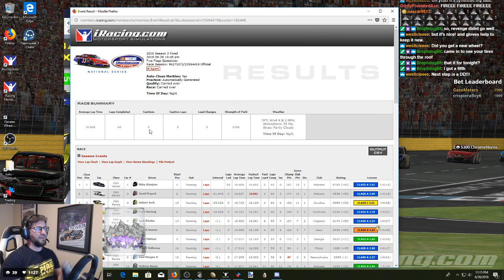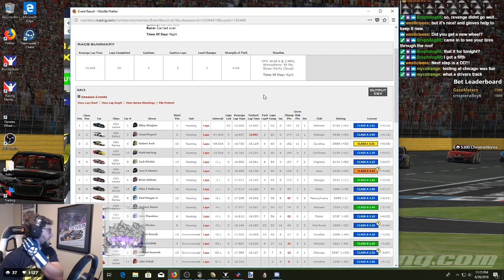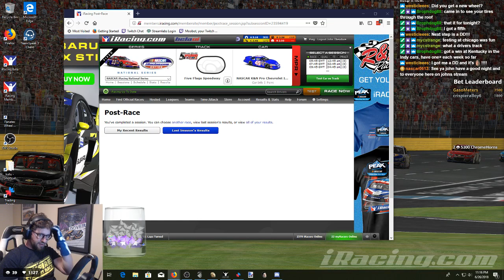The run of bad luck at Five Flags continues - NASCAR iRacing National Series 6/26/2018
2018 Season 3 Fixed
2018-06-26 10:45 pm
Five Flags Speedway

My Summary:
The streak is now up to 4 races - I've been wrecked in 4 consecutive races at 5 Flags this week...

Results:
1 1
 K&N Series 1
Riley Stenjem
 1 Running Laps   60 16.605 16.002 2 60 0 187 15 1 Midwest 5780(+42)

(+0.16)
2 2
 K&N Series 3
Jared Mogard
 3 Running Laps -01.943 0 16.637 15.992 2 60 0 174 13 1 Midwest 4538(+53)

(+0.18)
3 3
 K&N Series 4
Robert Arch
 10 Running Laps -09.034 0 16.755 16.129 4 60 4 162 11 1 Carolina 3989(+53)

(+0.08)
4 4
 K&N Series 10
Mark Hertzog
 5 Running Laps -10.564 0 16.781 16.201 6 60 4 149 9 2 California 3155(+62)

(+0.07)
5 5
 K&N Series 9
Jack Ritchie
 14 Running Laps -1 L 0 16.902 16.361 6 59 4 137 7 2 Virginias 3144(+50)

(+0.07)
6 6
 K&N Series 14
Jace R Hansen
 2 Running Laps -1 L 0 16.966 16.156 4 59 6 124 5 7 West 2036(+69)

(+0.46)
7 7
 K&N Series 6
Brian Holman
 9 Running Laps -1 L 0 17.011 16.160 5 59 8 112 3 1 Georgia 3622(+11)

(+0.05)
8 8
 K&N Series 15
Mike E Holloway
 16 Running Laps -1 L 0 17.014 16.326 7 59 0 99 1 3 Plains 1980(+45)

(+0.17)
9 9
 K&N Series 8
Paul Morgan Jr
 12 Running Laps -2 L 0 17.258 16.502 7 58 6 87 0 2 Pennsylvania 3099(-1)

(+0.01)
10 10
 K&N Series 16
Andrew Reese
 11 Running Laps -4 L 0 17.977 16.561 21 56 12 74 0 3 Midwest 1909(+22)

(-0.19)
11 11
 K&N Series 5
John Theodore
 6 Running Laps -4 L 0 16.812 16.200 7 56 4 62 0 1 Plains 3787(-43)

(+0.02)
12 12
 K&N Series 12
Kyle Rhodes
 8 Running Laps -5 L 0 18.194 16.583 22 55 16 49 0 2 Mid-South 2983(-35)

(-0.94)
13 13
 K&N Series 13
Robert Roesch
 15 Disconnected Laps -15 L 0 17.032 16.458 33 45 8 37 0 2 Carolina 2885(-44)

(-0.25)
14 14
 K&N Series 7
Matt Ostdiek
 4 Disconnected Laps -33 L 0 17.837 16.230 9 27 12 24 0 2 Midwest 3321(-69)

(-0.23)
15 15
 K&N Series 2
Michael Beamish
 13 Disconnected Laps -53 L 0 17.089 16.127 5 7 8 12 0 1 Midwest 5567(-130)

(-0.67)
16 16
 K&N Series 11
Jake Potak
 7 Disconnected Laps -57 L 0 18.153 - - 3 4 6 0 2 Carolina 2995(-85)